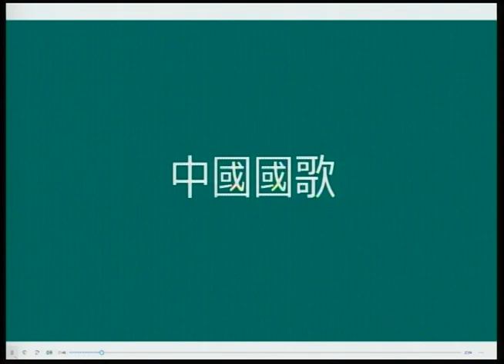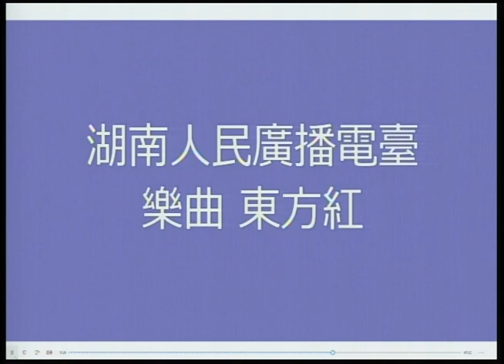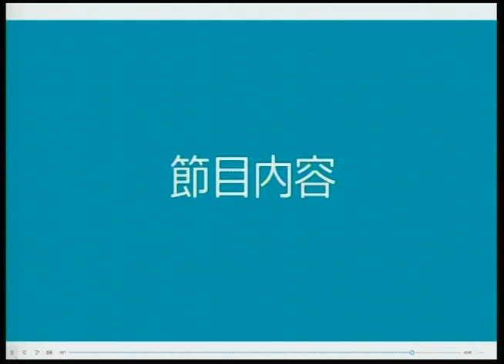83年12月中央人民廣播電臺，湖南人民廣播電臺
變化中 的中國  改革開放初期